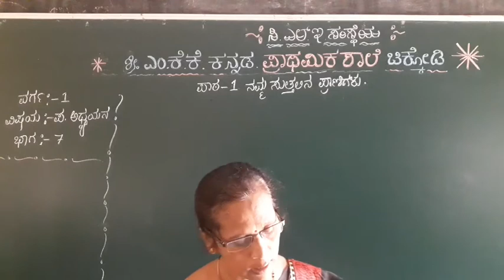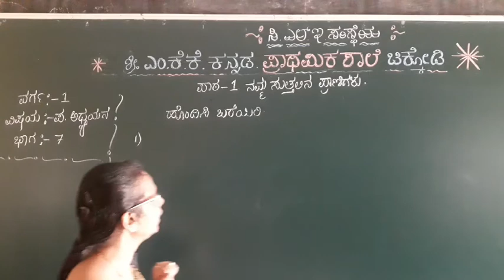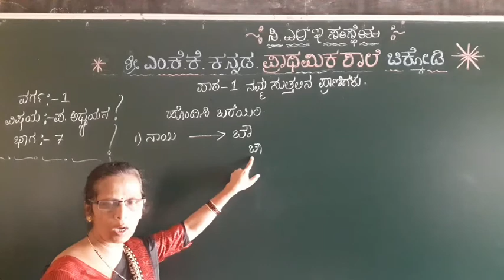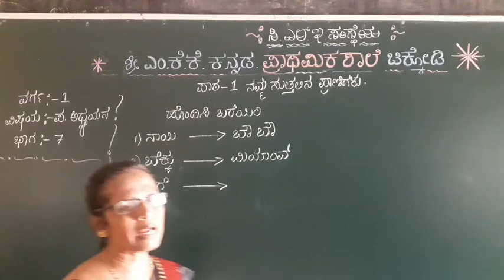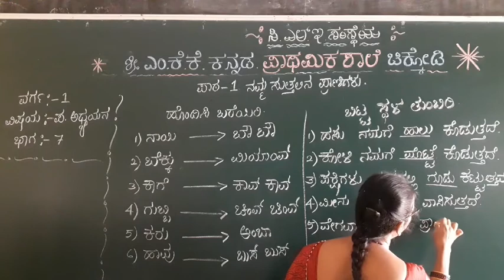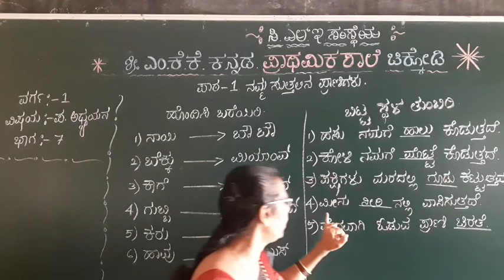1st less 1 namm suttalin pranigalu part 7